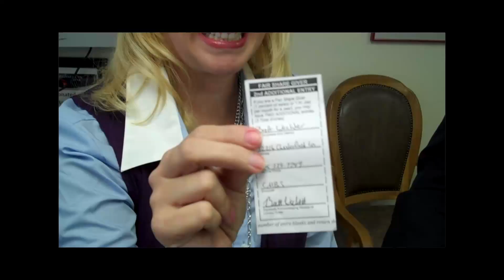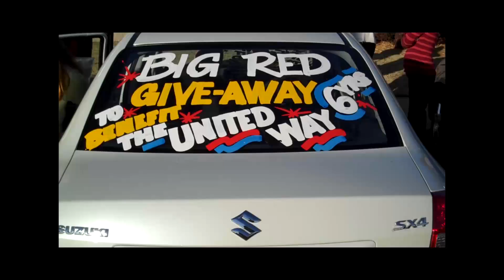2010 Campaign Car Giveaway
Every year, Big Red Sports & Imports donates a car for United Way of
Norman to give away to one of our donors. Watch as we surprise this
year's winner.